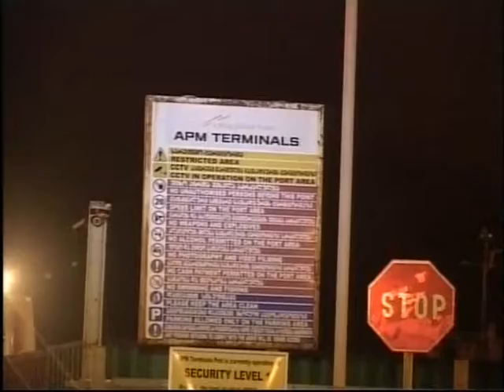KURSORI 10 10 2012